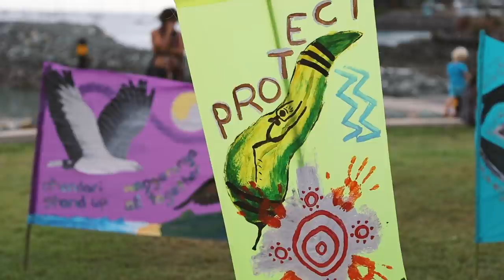Operation Reef Defence: Airlie Beach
A new report from the Climate Council released this week reveals the urgent need for Australia to kick its coal habit to protect the Great Barrier Reef.

The report highlights the chilling finding that even if global warming is limited to 1.5°, coral reefs could lose a further 70-90% of cover.

This would effectively eliminate the Great Barrier Reef as we know it.

Adani is hellbent on building one of the world's biggest and most destructive coalmines, which would effectively sign the death warrant for our Great Barrier Reef. Operation Reef Defence heard Australia's voice: we will not trade the Great Barrier Reef for one of the world's most destructive coalmines.

WATCH NOW to revisit our journey along the east coast of Australia - from Sydney to Abbot Point and many points in between

Indigenous elder Ken Dodds paddled out to meet the Steve Irwin to welcome supporters in their fight to StopAdani on Operation Reef Defence.

Video Credit: Jax Oliver / Sea Shepherd.